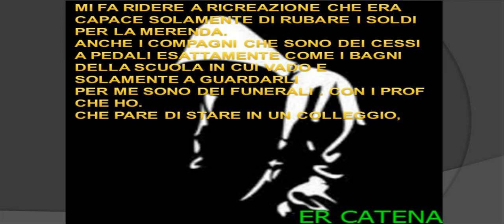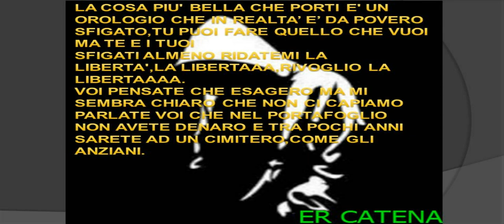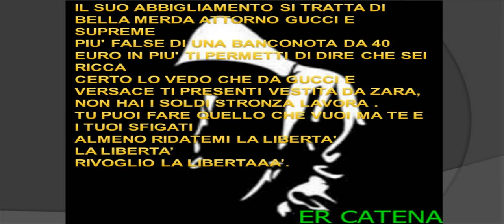ERCATENA-RIVOGLIO LA LIBERTA'